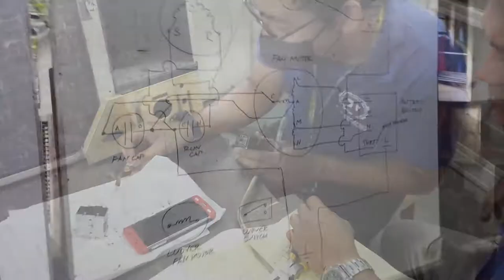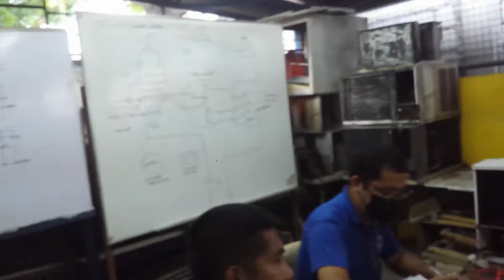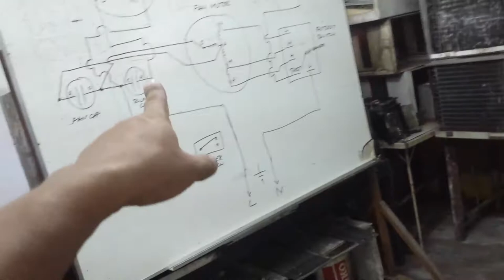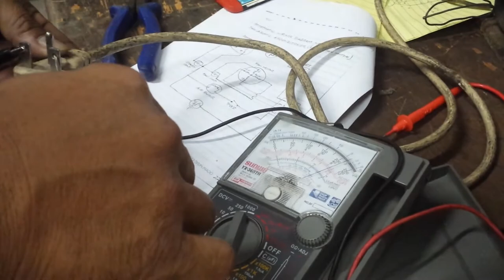RAC #86 Video DomRAC Student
ito pag sasabayin na ang fam motor at Compressor na paganahin nawa walang pumutok na wire connection.